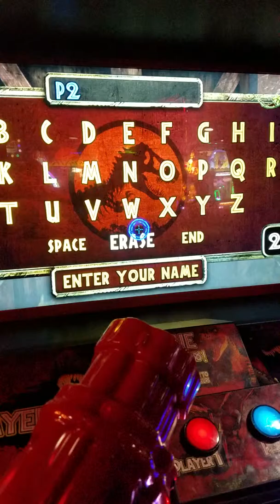Max at gattiland